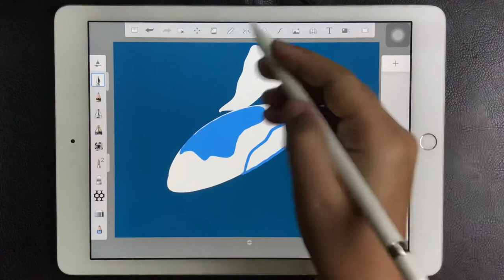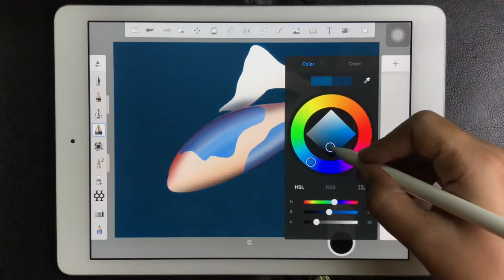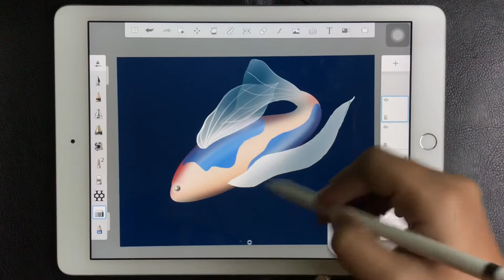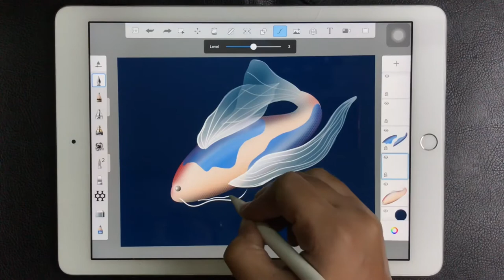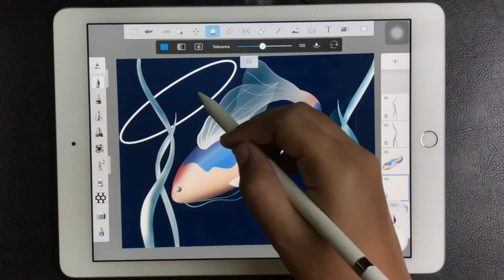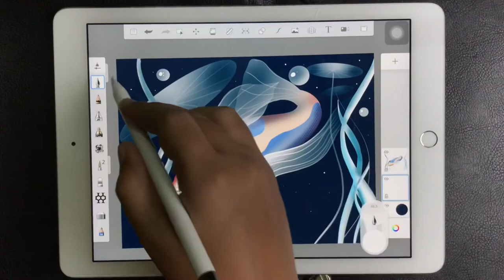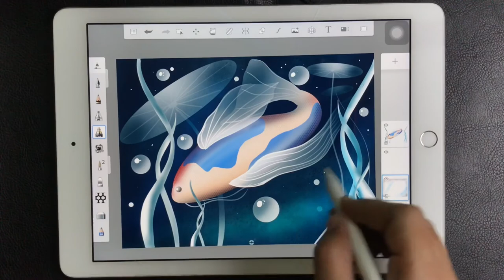Fish🐟 Drawing on iPad | RNC